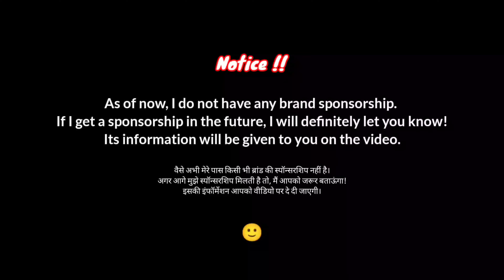🔥90 Fps Compression: Poco F5 vs Iqoo Neo 7 Pro BGMI Test With Handcam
Search :
1) poco f5 bgmi test
2) poco f5 pubg test
3) iqoo neo 7 pro bgmi test
4) iqoo neo 7 pro pubg test
5) poco f5 bgmi 90 fps test
6) poco f5 pubg test 90 fps
7) iqoo neo 7 pro bgmi 90 fps test
8) iqoo neo 7 pro pubg test 90 fps
9) iqoo neo 7 pro vs poco f5 bgmi test
10) poco f5 vs iqoo neo 7 pro bgmi test
11) poco f5 vs iqoo neo 7 pro
12) iqoo neo 7 pro vs poco f5

Device Information : 👇🏻

Device - Poco f5 & iqoo neo 7 pro
Frame - Smooth 90 fps